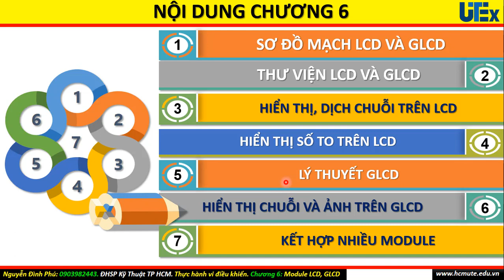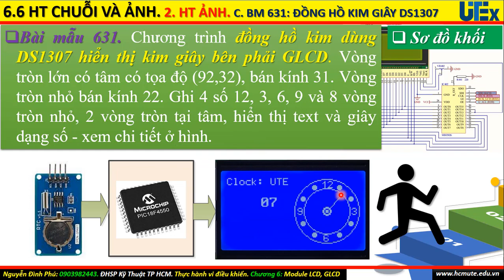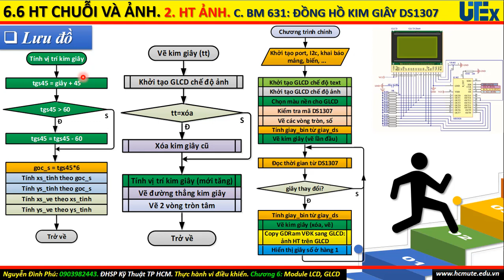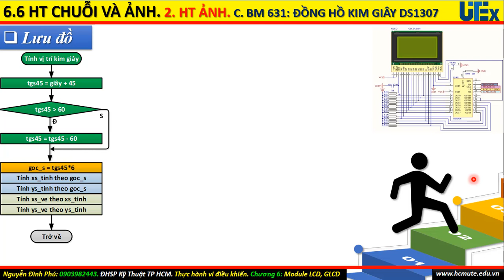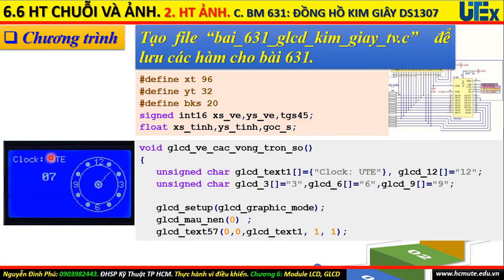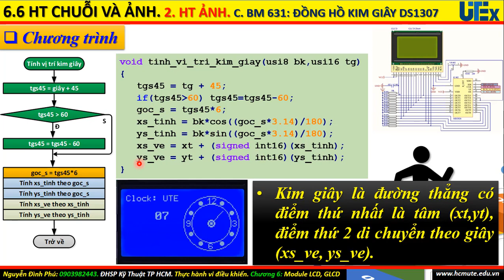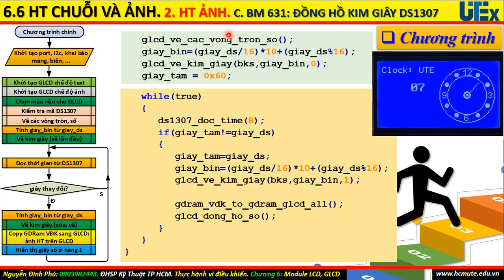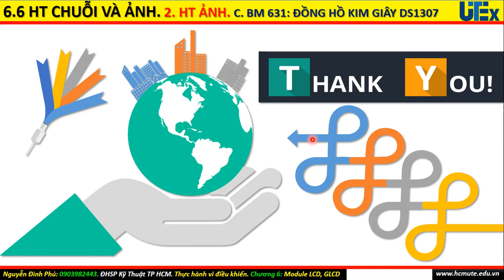Chương 6: Module LCD và GLCD. Bài mẫu 631: Đồng hồ kim giây hiển thị trên GLCD dùng DS1307.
Phần này giải thích chi tiết bài mẫu 631 là đồng hồ thời gian thực dùng DS1307 chỉ có kim  giây hiển thị trên GLCD có kích thước 128x64 pixel. Các bước thực hiện bao gồm sơ đồ khối, lưu đồ, chương trình, nạp code và chạy thực trên kit vi điều khiển.